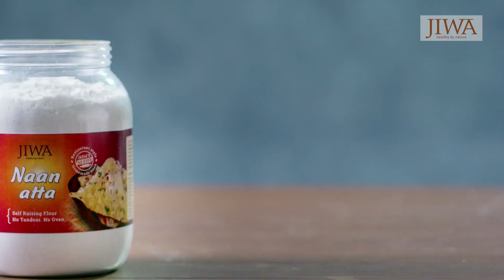Naan Atta By Jiwa Foods | Naan Roti Ka Atta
Ever wondered why no one makes a healthy naan roti ka atta? We did. Introducing Jiwa Naan Atta' a carefully chosen recipe from the kitchens of Jiwa for fluffy, great tasting homemade naans. Enjoy crispy hot naans, no tandoor, no oven required. Think of it as our way of adding taste with health to your daily diet.